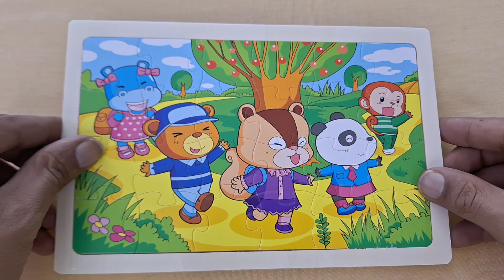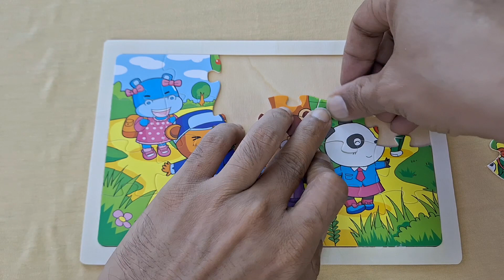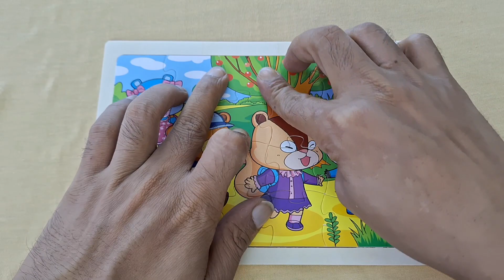Squirrels and friends on an excursion | puzzle | puzzle games | animal | toddler education